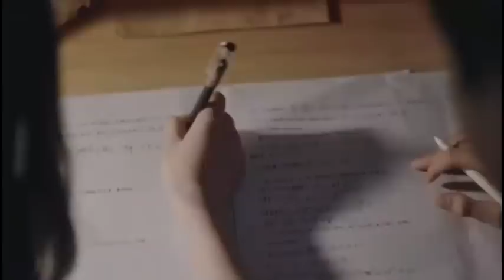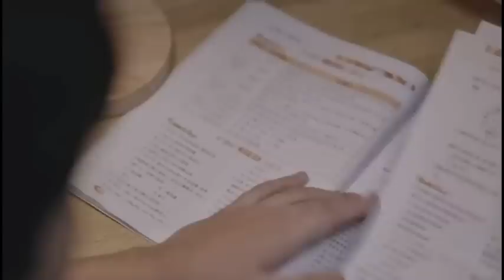Tom ♥️ Jerry | Friendship drama | Ep 2